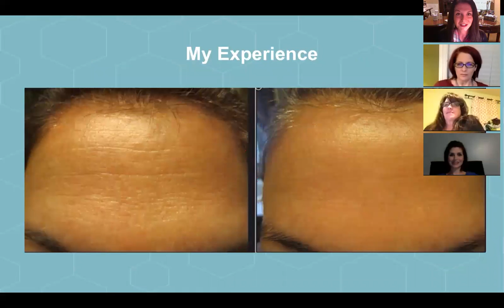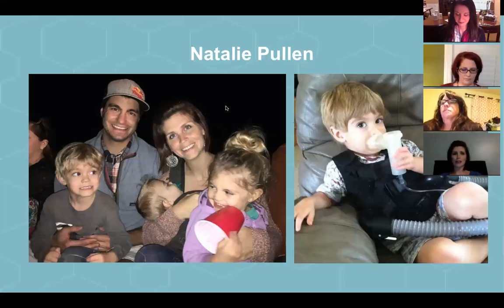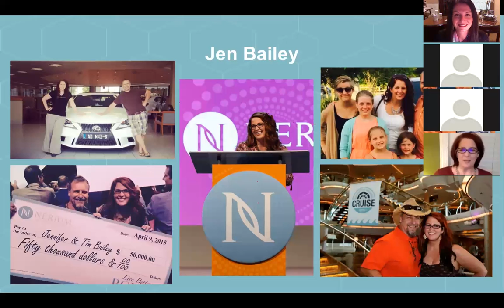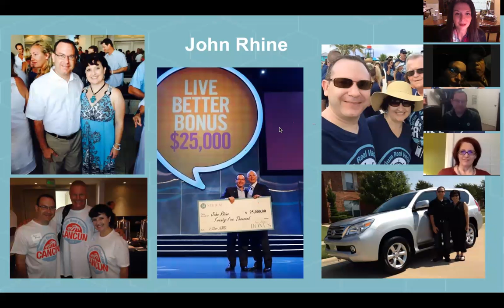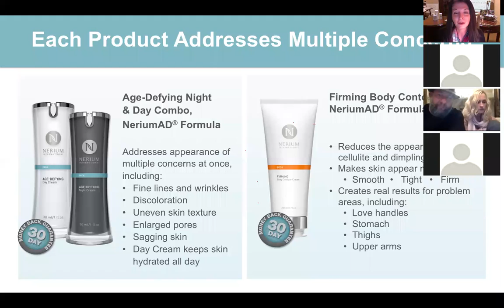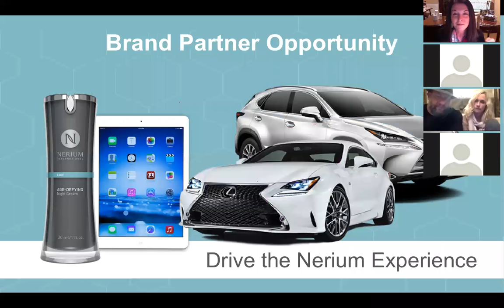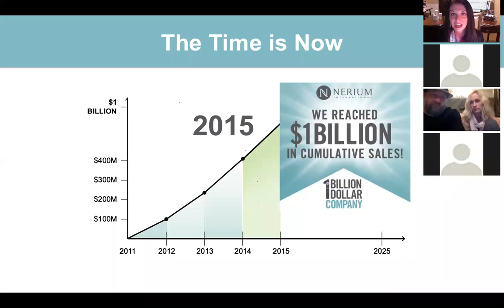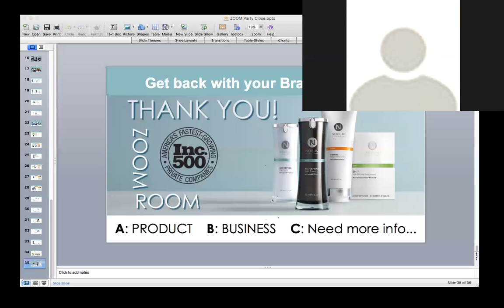Nerium Zoom Party Close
Pardon the 6 mins of BLACK screen as this was our first run at the virtual party.  But I think it turned out pretty good!